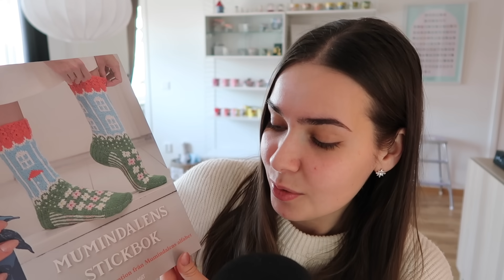ASMR What I Got For Christmas 2023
This is a whispered ASMR video where I show you the items I got as gifts from my partner and family this year. I'm very grateful for all the caring comments I've gotten on my last couple of videos, you guys are the best 💕

This video contains Moomin and World of Warcraft related items